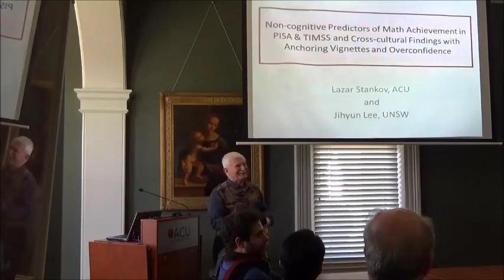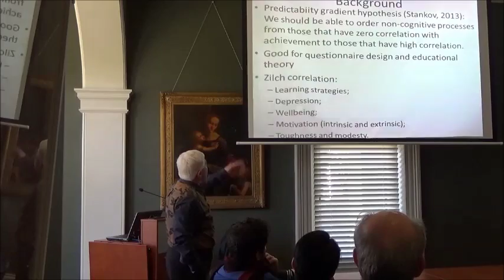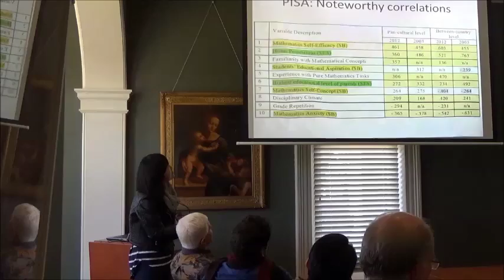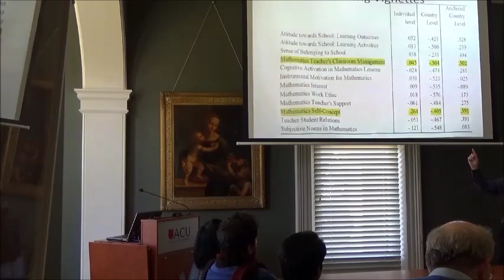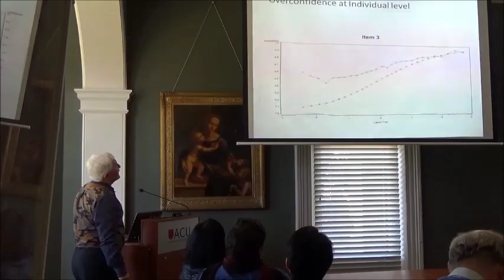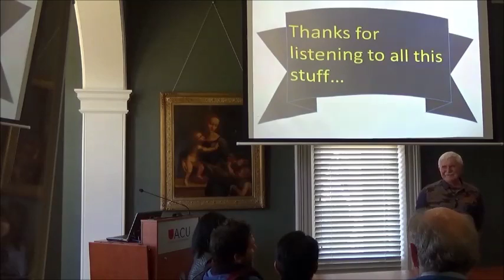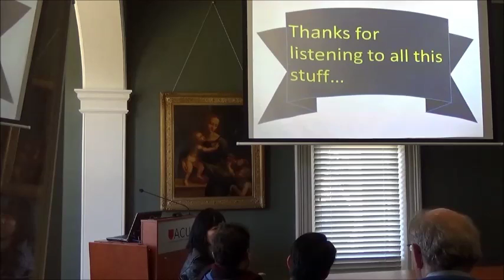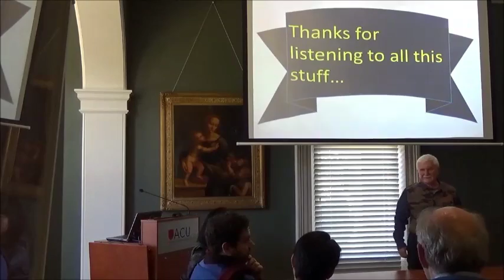IPPE Brown Bag Session - 8 June 2016 - Professor Lazar Stankov and Associate Professor Jihyun Lee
The title of this presentation is 'Non-cognitive Predictors of Math Achievement in PISA & TIMSS and Cross-cultural Findings with Anchoring Vignettes and Overconfidence'.

Professor Lazar Stankov and Associate Professor Jihyun Lee shall briefly review the main findings from three papers of theirs. The first (submitted) paper reports correlations between math achievement scores and non-cognitive variables in PISA 2003 and 2012 and TIMSS 2003, 2007 and 2011. The majority of non-cognitive measures correlate below .20 with achievement. Self-beliefs and indicators of socio-economic status (SES) have moderate correlations.

Hierarchical Linear Modeling (HLM) analyses show that at the individual level measures of some self-beliefs are better predictors than SES. At the country level, both self-beliefs and SES are about equally good predictors. The second (under review) paper reports on the use of anchoring vignettes in PISA 2012. This method was employed in an effort to reverse negative correlations between cognitive and non-cognitive variables at the country level. The findings suggest that self-beliefs may be influenced by the way different cultures perceive and value school-related activities. The third paper, based on data from 33 countries, examines cross-cultural differences in overconfidence  (Stankov & Lee, 2014). It appears that self-enhancement may act as a defensive mechanism that protects against damaging effects of failure.